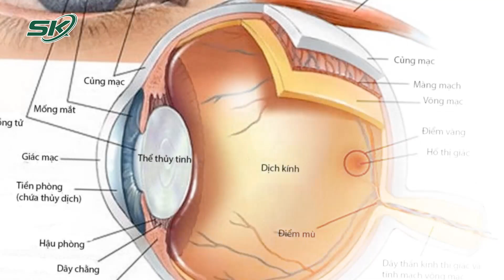Đau Nhức Hốc Mắt - Coi Chừng Mắc Bệnh Nguy Hiểm | SKĐS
SKĐS | Rất nhiều người than phiền bị đau nhức hốc mắt. Đây không chỉ đơn giản là dấu hiệu bị mỏi mắt, mà nhiều khi còn là dấu hiệu của nhiều bệnh nguy hiểm. Vì vậy khi có bất cứ triệu chứng đau nhức hốc mắt cần đi khám ngay để xác định nguyên nhân và điều trị kịp thời.

Mời quý vị và các bạn xem thêm: Phẫn Nộ Lời Khai Tài Xế Xe Tải Chặn Đường Xe Cứu Thương, Dư Luận Đòi Điều Tra GPLX